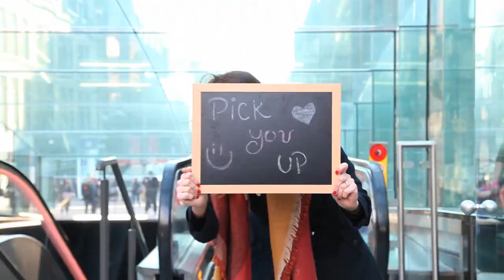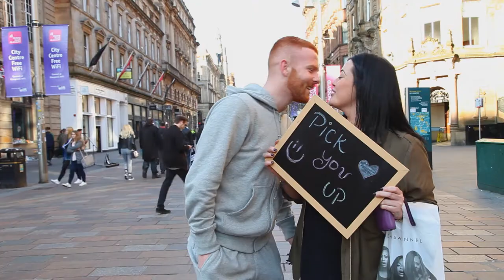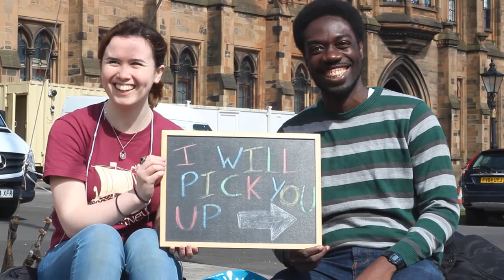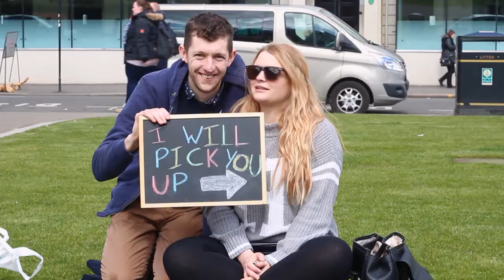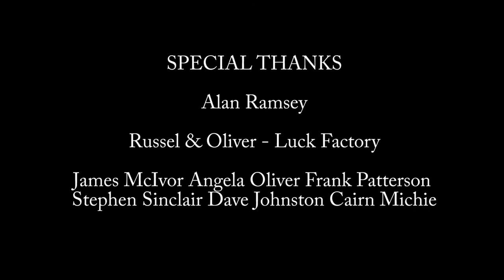PatriciaM HN1B MV Pick You Up Master 01